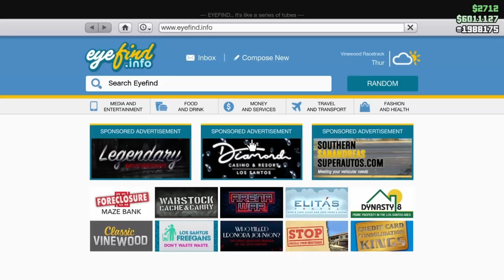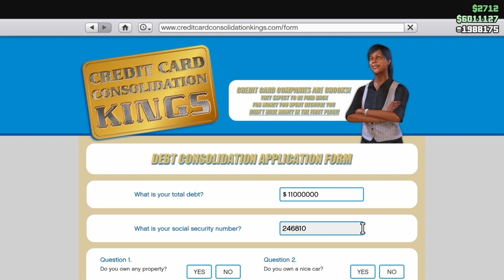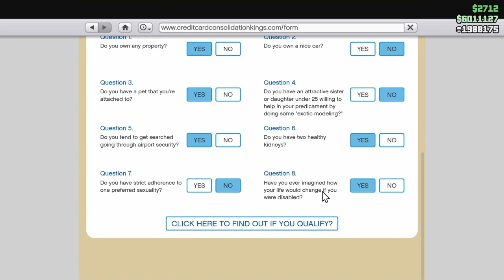GTA5 GET MONEY